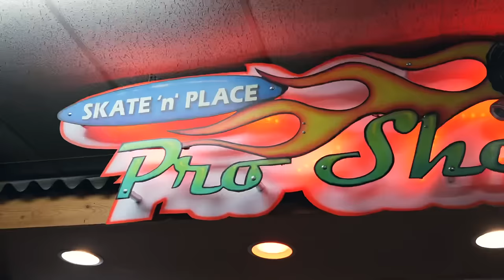Brutha Rick & Javier Zachi - I Wanna Know You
New Single off of their EP “DOPAMINE”. Which will be streaming on all Platforms as of 3/24/2023